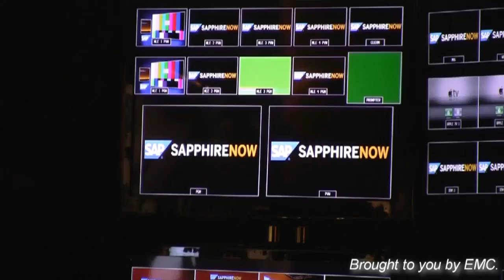Day 2 Intro - SAP SAPphire 2012 - theCUBE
The Cube - SAP SAPphire 2012 - Day 2 Intro with John Furrier and Dave Vellante